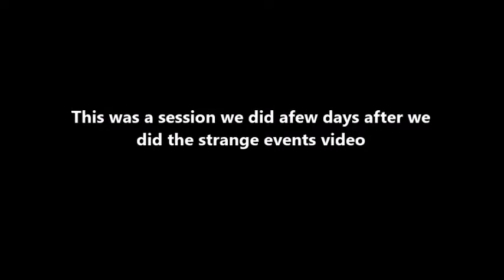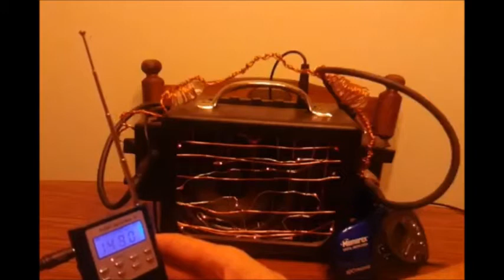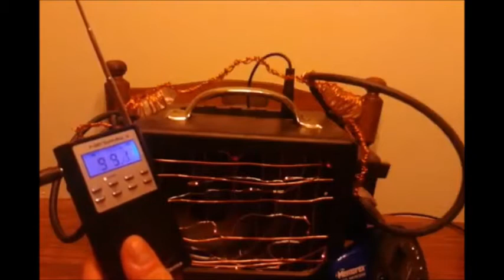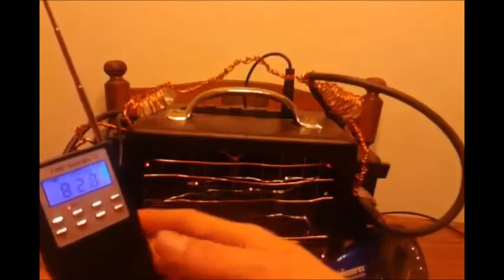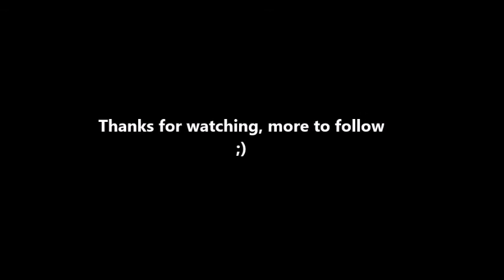PSB 7 and portal session 11 12 17